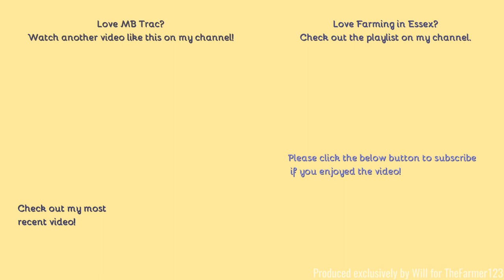Farming in Essex - Verge cutting with MB Trac 1000 & Bomford hedge cutter. [21].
Hello,
Shortly after the beans were harvested this classic was back on the verges.
- Filmed on Panasonic AG-AC8EJ - Unboxing:
Comment Rules (Last Update: 12th June 2017):
1. Do not swear or be rude in the comments. Any comments that contain this will be removed by me. Equally if I decide there is an aggressive comment towards me or someone else, that will also be removed.
2. Use correct grammar and try to use correct spelling. I want the comments section to be presentable. If there is deliberate misuse of grammar and spelling I will not reply to the comment, More on this below.
3. Try not reply to everyone with their comments in each video, as I will do that but if you can help someone and I do not get there first than please do.
4. I am up for constructive criticism so if you have any for any video than please do leave it in the comments section and let me know and I will do my best to resolve this.
5 - NEW: NO fake comments, and by this I mean bots spamming me. I have had this in the past and it's not fun getting excited that you have a new viewer when it's actually just a bot. Any comments that contain this will be removed by me & flagged to YouTube for spam.
6 - No previous comments, and by this I mean copied & pasted comments that have been previously posted before and I have replied (If I have not replied at the time of post then fair enough, I will reply on the latest). There is no need for the same one comment, but on two videos to be posted twice. Not only does it waste my time answering it again but it waists yours too!
7 - No links to be posted in my comments due to safety reasons. If you want to show me a channel use that one if its yours or quote the name, not the link! Any comments that contain this will be removed by me.